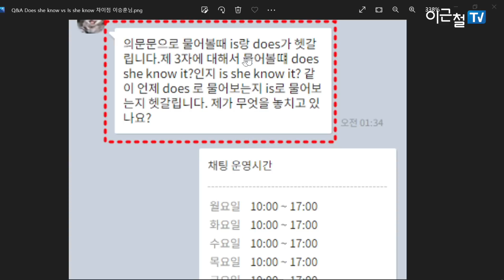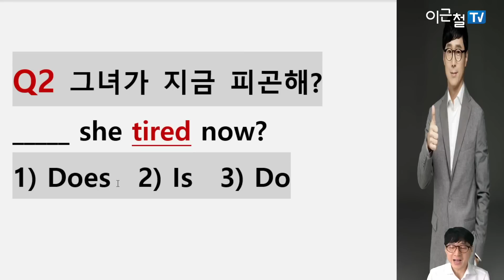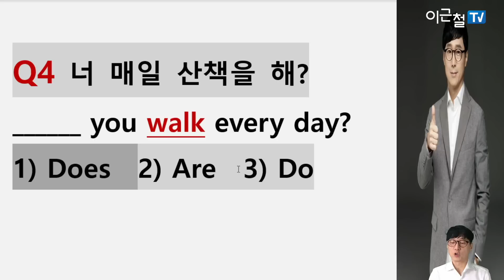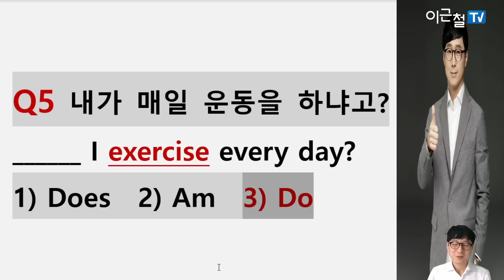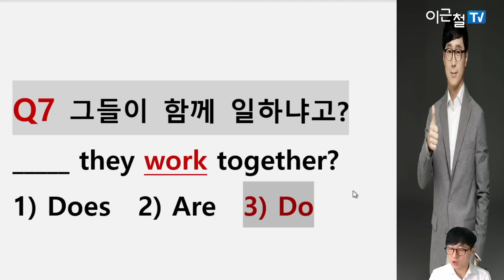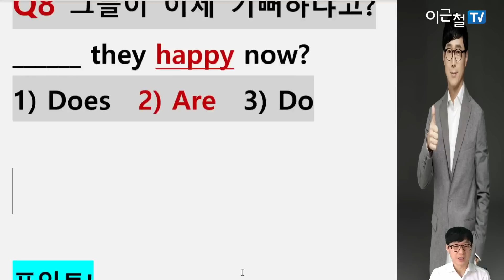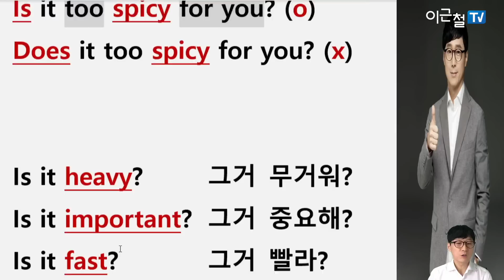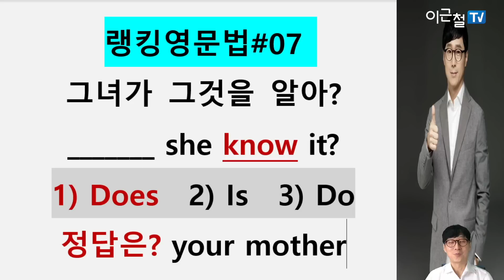#07 - '그녀가 그것을 알아?' _____ she know it? 1) Does 2) Is 3) Do 정답은?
랭킹영문법 오늘은 7번째 시간,

그녀가 그것을 알아?
_______ she know it?
1) Does  2) Is  3) Do

3개 중에 정답은 무엇일까요?

정말 기본이지만
입에 잘 붙어서 나오는지 확인해 보세요~

3문제 도전
1. 내가 매일 운동을 하냐고?
________ I exercise every day?
1) Does  2) Am  3) Do

2. 그들이 함께 일하냐고?
_______ they work together?
1) Does  2) Are  3) Do

3. 그거 오래 걸려?
________ it take long?
1) Does  2) Is  3) Do

위의 3문제를 포함해서
10문제를 차근차근 풀어보세요.
확실히 정리될 테니까요.